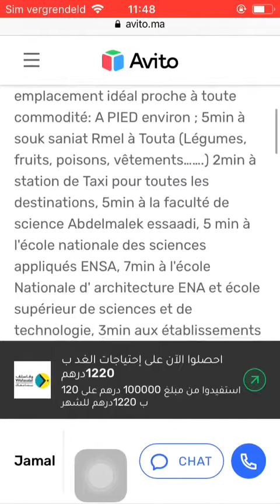House for sale Tetouan #418, Huis te koop Tetouan, Maison à vendre